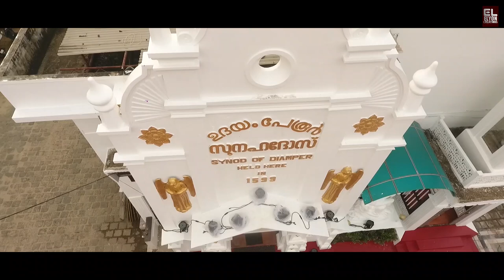Novena to Sts, Garvasis & Prothasis, Synodal Church, Udayamperoor